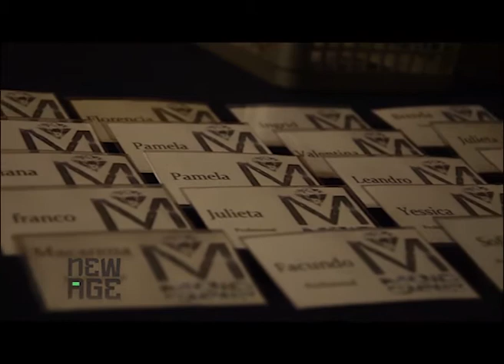NEW AGE - Entrevista Moio Models & Talents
PROGRAMA DE TV: "NEW AGE" - CANAL C

Entrevista con el propietario de la escuela y agencia de modelos "Moio Models & Talents"

Producido por RecME Contenidos